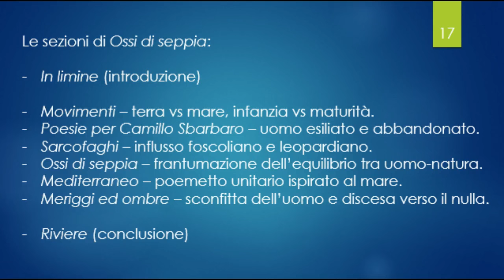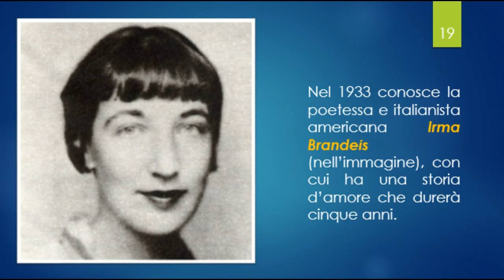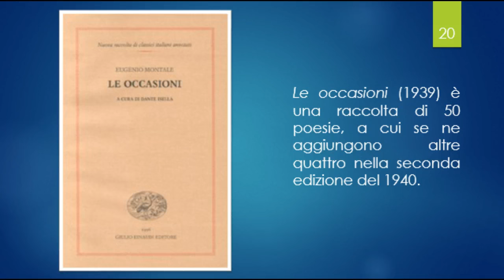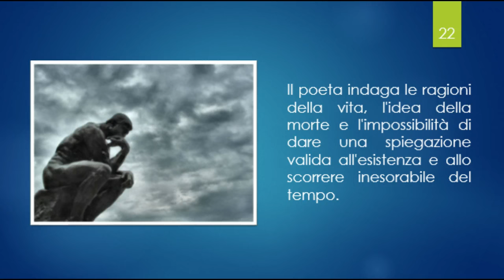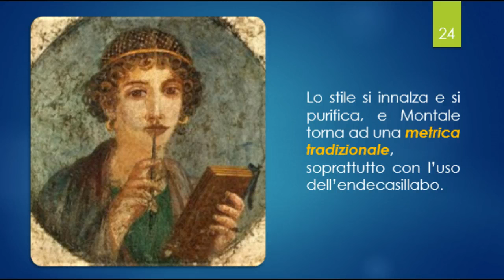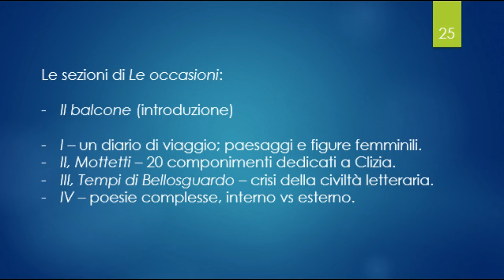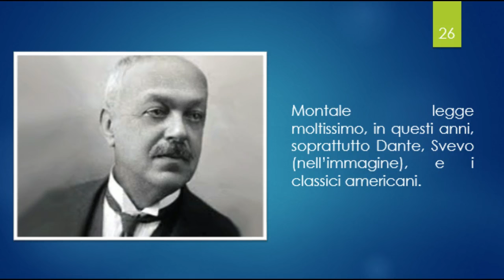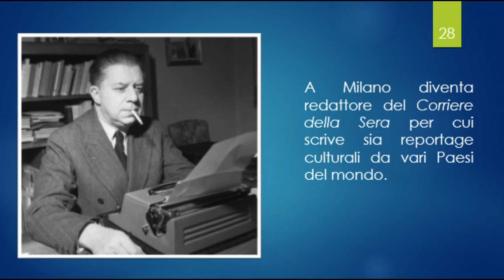Eugenio Montale - Parte II (il Periodo Fiorentino, "Le Occasioni")